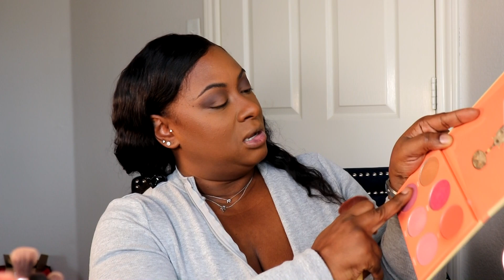Unlock Your Inner Glow: Get Ready With Me Vlog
Illuminate Your Essence | GRWM Chitchat Vlog: Unlocking Inner Glow with Makeup, Faith, & Manifestation
Embark on a transformative journey of self-discovery with me in this deeply personal GRWM (Get Ready With Me) chitchat vlog. As we dive into a detailed morning makeup routine, I open up and engage in an intimate conversation about embracing and celebrating our authentic selves. This is more than just a makeup session; it's an exploration of inner beauty, faith, and manifesting our true desires.

Join me as we discover how makeup can be a powerful tool to enhance our natural radiance, especially for those with dark skin tones and warm undertones. Throughout this makeup transformation, I share thoughts and insights on faith, manifestation, and the importance of self-expression. It's a heartfelt girl talk that aims to inspire and uplift.

This daily vlog is an invitation to embrace your unique beauty, celebrate diversity, and empower yourself to become the woman you truly are. Let's foster a community of love, acceptance, and growth. Follow the conversation using makeupvlogblack, makeup, dailyvlog, dallasvlogger, dallasvlogblack, darkskintone, darkskinmakeup, and makeupwarmundertones, and let's shine together on this incredible journey of self-discovery and inner radiance.

Join the conversation using makeupvlogblack, makeup, dailyvlog, dallasvlogger, dallasvlogblack, darkskintone, darkskinmakeup, and makeupwarmundertones as we uplift and empower one another on this beautiful journey towards self-discovery and inner radiance.

I am a Beauty, Lifestyle, & Fashion Vlogger Channel.
It definitely helps you & I bond in conversation more! I thank YOU so much for being on the trail ride! XOXO - Beau Raven

Personalized Beauty Subscription with Beau Raven